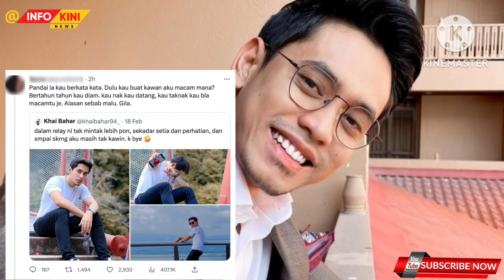Nama KHAI BAHAR Menjadi PANAS‼️RAMAI yg TAK PUAS HATI‼️Pendedahan Seorang INDIVIDU Buat Khai Bahar..